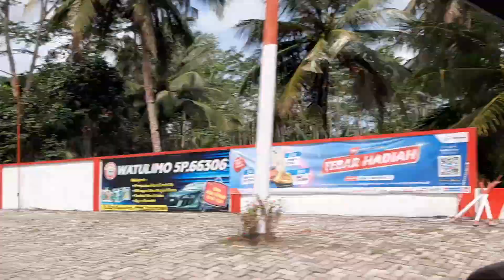Perjalanan pemandangan indah melewati gunung sebelum menuju ke pantai , trenggalek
Indah sekali lur pemandangannya dan jalannya berliku-liku...